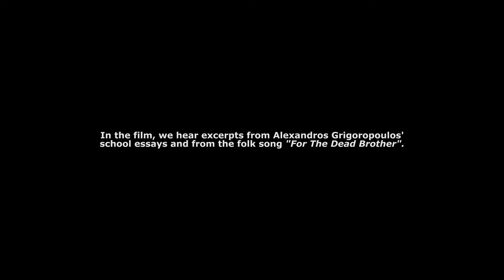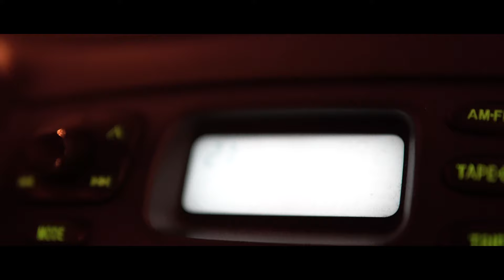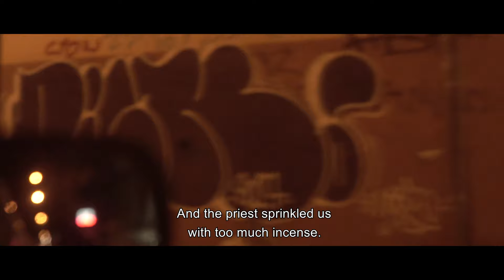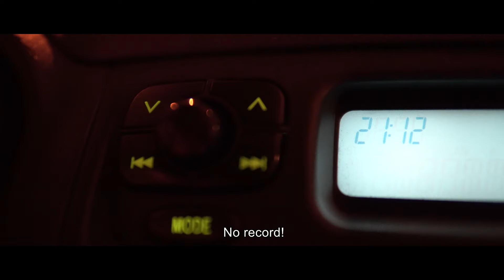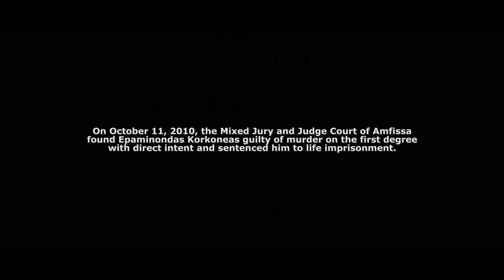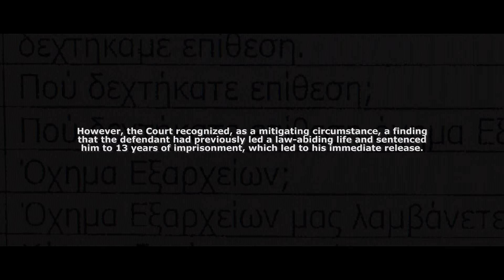Dead Brother / A Film About The Murder Of Alexandros Grigoropoulos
Two police officers shoot a young boy in cold blood and then leave the crime scene with their patrol car and lie to the police radio about what happened.

Based on true events and the landmark Supreme Court case of the murder of the 15 year old student Alexandros Grigoropoulos by the police officer Epaminondas Korkoneas in Exarchia, Athens, “Dead Brother” tells the story of the most shocking incident of police violence in recent Greek history.

The film starts with the authentic video, documenting the murder, which the eyewitness Leto Valliatza recorded in her camera. Excerpts from the critical night’s actual police radio communications, which are included in the case file, were used.

The script of this film is based on material provided by Zoe Konstantopoulou and Nikos Konstantopoulos, counsels for the family of Alexandros Grigoropoulos.

Written & directed by: Manos Cizek

Cast: Nicolas Bravos, Dimitris Stamatelopoulos,
Fay Xyla, Fotis Kotsonis, Sophia Angeli,
Athanasios Mylonopoulos, Tasos Kontaratos

Produced by: FreedomTV, Kypseli Cooperative Film Productions